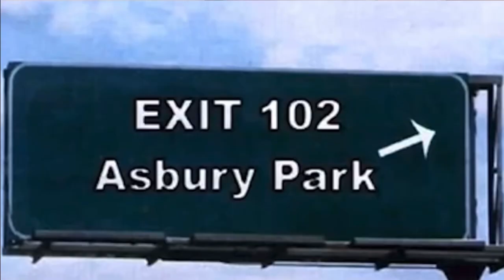Ghosts Performed By Spring-Nuts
Video of Springsteen’s Ghost of of the album Letter To You, performed by the legendary Spring-Nuts!!

Premiered at the Count Basie Theatre 1/14/23 for Light Of Day Weekend at the Main Event Bob Benjamin’s Birthday Bash .